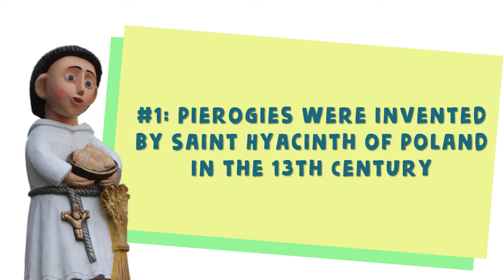Happy National Pierogi Day from Bold Business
Did you figure out the lie?
Hint. It's not 1-4 :)